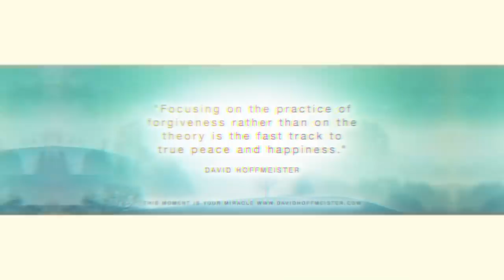This Moment is Your Miracle - The Experience of "Thank You" - David Hoffmeister ACIM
David Hoffmeister invites you to take a peak into the fresh content and experience of his upcoming book, This Moment Is Your Miracle. Hear David shine his light about the truth of your innocence through his attitude of joy. This video and the new book offer you a doorway to peace of mind in the present moment.

David Hoffmeister's new book, This Moment Is Your Miracle is coming out in February 2019.

"This Moment Is Your Miracle - theme song 🎶 this moment is your miracle.
📗 ""this moment is your miracle"" book: spiritual tools to transcend fear and experience the power of the present moment 🌟.

it’s about opening up—this moment is your miracle, acim books.

 together  they discuss ""sickness and healing"" theme from the upcoming book by david hoffmeister  ""this moment is your miracle.

“miracles are like happy surprises ” says david hoffmeister  a world-renowned teacher of a course in miracles and author of “this moment is your miracle: spiritual tools to transcend fear and experience the power of the present moment.  even the creation of ""this moment is your miracle"" book is really a backdrop for healing...

📗 this moment is your miracle: spiritual tools to transcend fear and experience the power of the present moment 🌟. our friend liesbeth sang and recorded a theme song for david hoffmeister’s new book “this moment is your miracle: spiritual tools to transcend fear and experience the power of the present moment.
craig villarrubia interviews david hoffmeister - this moment is your miracle.
to learn how you can receive amazing gift-packages by ordering one or more copies of “this moment is your miracle ” visit .. jenny and greg's devotion and experience is reflected on the pages of this moment is your miracle -- a book that deals directly with how to find the way out of everyday issues and problems and come to a lasting state of inner peace... 📗learn more and order your copy of ""this moment is your miracle"" here: .. alan cohen's heartfelt sharing ❤️